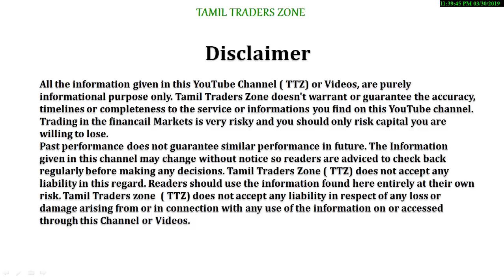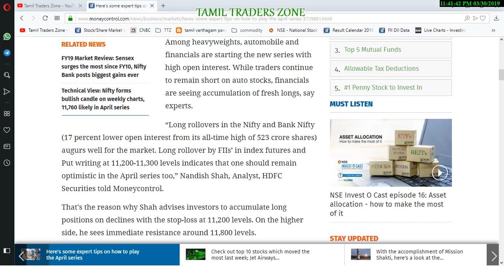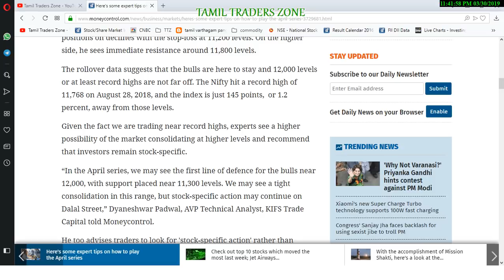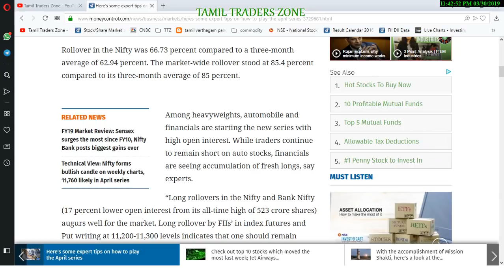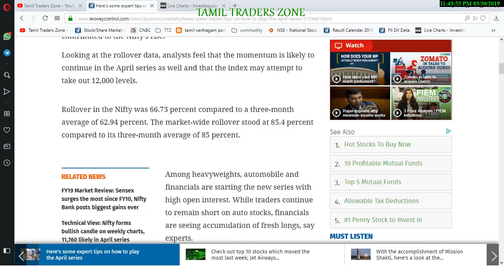APRIL - ROLLOVER - NIFTY நிபுணர் குறிப்புகள்|SENSEX|BANK NIFTY|NIFTY AUTO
After three consecutive series of lacklustre performance, March finally saw a blockbuster closing with the Nifty rising 7.2 percent -- the highest since January 2015.

Massive inflows from foreign investors (FIIs), expectations of a stable government at the Centre and stellar rally in the banking pack contributed to the Nifty's rise.

Looking at the rollover data, analysts feel that the momentum is likely to continue in the April series as well and that the index may attempt to take out 12,000 levels.

Rollover in the Nifty was 66.73 percent compared to a three-month average of 62.94 percent. The market-wide rollover stood at 85.4 percent compared to its three-month average of 85 percent.

RELATED NEWS
FY19 Market Review: Sensex surges the most since FY10, Nifty Bank posts biggest gains ever
Technical View: Nifty forms bullish candle on weekly charts, 11,760 likely in April series
Among heavyweights, automobile and financials are starting the new series with high open interest. While traders continue to remain short on auto stocks, financials are seeing accumulation of fresh longs, say experts.

“Long rollovers in the Nifty and Bank Nifty (17 percent lower open interest from its all-time high of 523 crore shares) augurs well for the market. Long rollover by FIIs’ in index futures and Put writing at 11,200-11,300 levels indicates that one should remain optimistic in the April series too,” Nandish Shah, Analyst, HDFC Securities told Moneycontrol.

That's the reason why Shah advises investors to accumulate long positions on declines with the stop-loss at 11,200 levels. On the higher side, he sees immediate resistance around 11,800 levels.

The rollover data suggests that the bulls are here to stay and 12,000 levels or at least record highs are not far off. The Nifty hit a record high of 11,768 on August 28, 2018, and the index is just 145 points,  or 1.2 percent, away from those levels.

Given the fact we are trading near record highs, experts see a higher possibility of the market consolidating at higher levels and recommend that investors remain stock-specific.

“In the April series, we may see the first line of defence for the bulls near 12,000, with support placed near 11,300 levels. We may see a tight consolidation in this range, but stock-specific action may continue on Dalal Street,” Dyaneshwar Padwal, AVP Technical Analyst, KIFS Trade Capital told Moneycontrol.

He too advises traders to look for 'stock-specific action' rather than take directional views on the indices. "In this scenario, midcaps may outperform key benchmark indexes.”

Stocks which saw high rollovers include Wockhardt, Oracle Financial Services Software , United Breweries, Gujarat State Fertilizer & Chemicals, IDBI Bank, Ceat, South Indian Bank, India Cements, Hexaware Technologies and Godrej Industries.

Those that weak rollovers include Britannia Industries, HDFC Bank, Amara Raja Batteries, L&T, GAIL (India), Kotak Mahindra Bank, Power Grid Corporation of India and JSW SteelHa

Saranya
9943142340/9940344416